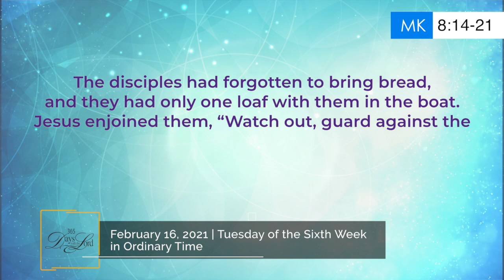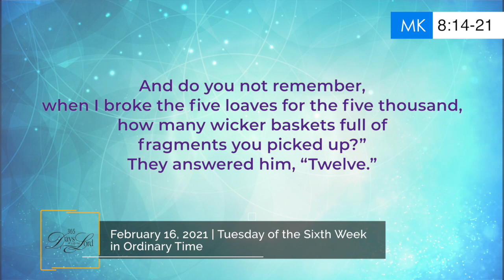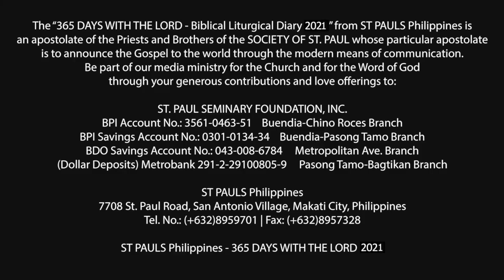365 DWTL | Tuesday of the Sixth Week in Ordinary Time | February 16, 2021